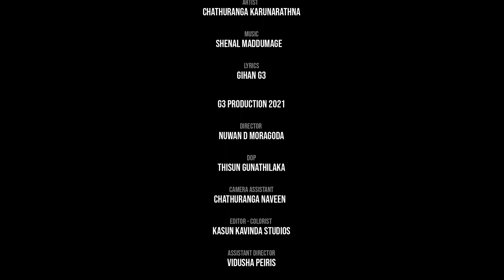Danenna Danenna (දැනෙන්න දැනෙන්න) | Chathuranga Karunarathna | Official Music Video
Artist   | Chathuranga Karunarathna
Music  | Shenal Maddumage
Lyrics   | Gihan G3
Script   | Gihan G3

Director                | Nuwan D Moragoda
Assis.Director     | Vidusha Peiris
Editor & Colorist | Kasun Kavinda Studio

Production | G3 Productions